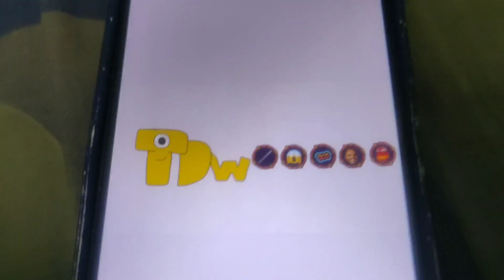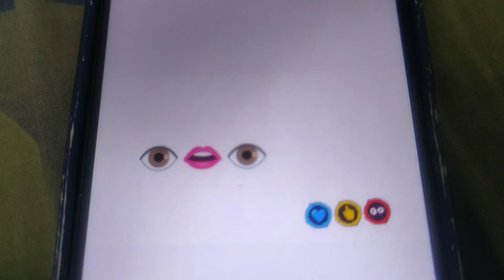TDM (Old) Character Reupload